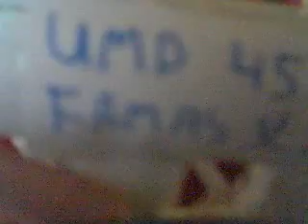ump paper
its gud